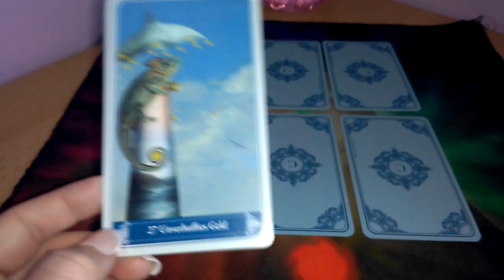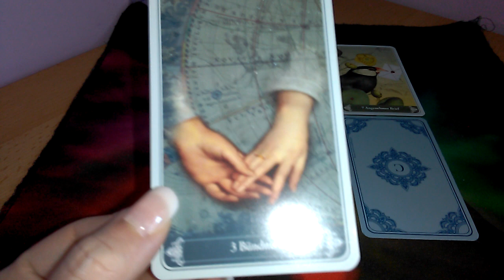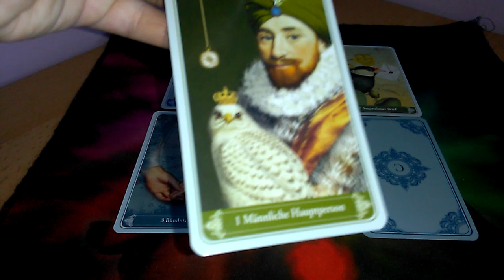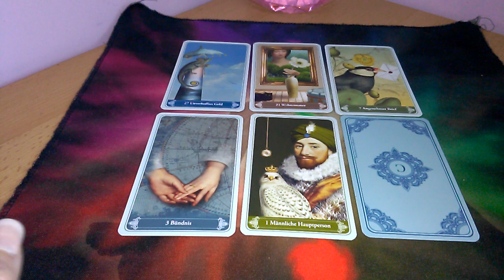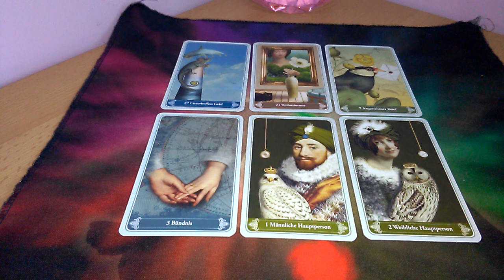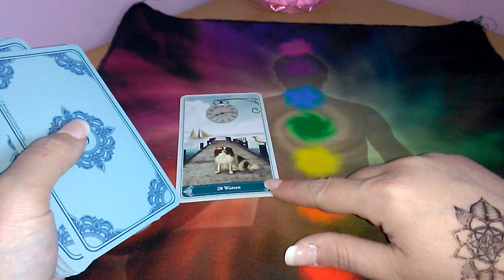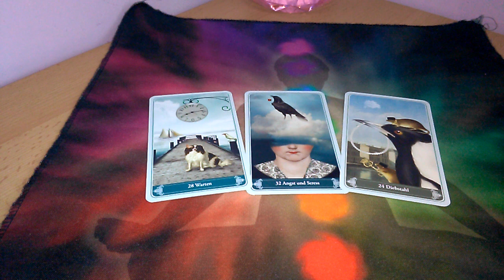In dieser Woche bekommst du angenehme Nachrichten von deinem Lieblingsmenschen 9.-15.5.22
Meine Empfehlung, wenn du genauso wie ich mit dem Gesetz der Anziehung ein erfüllendes Leben erschaffen möchtest:

Verwendete Karten:

Christephania Kipperkarten